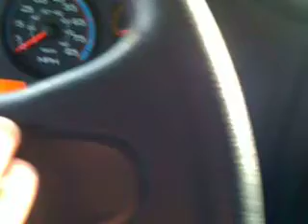2009 IC CE 300 Door and Red Flasher test